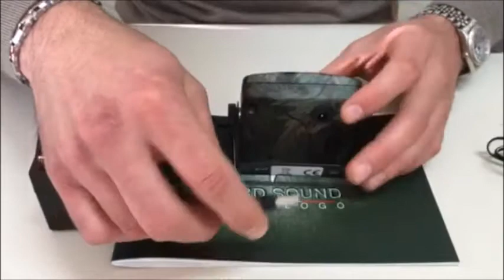Richiamo, Colombaccio, PigeonPower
Pigeon Power Riproduzione perfetta canto Colombaccio